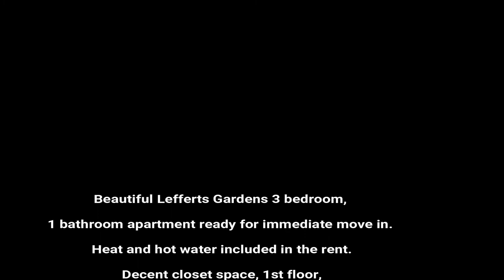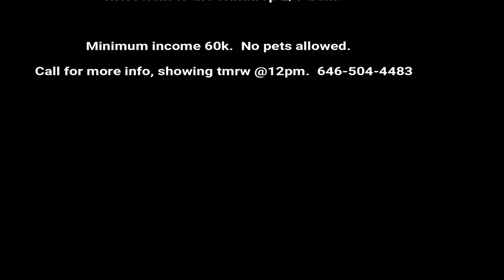FINALLY HERE!! Prospect Lefferts Gardens three bedroom one bathroom tour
Beautiful Lefferts Gardens 3 bedroom, 1 bathroom apartment ready for immediate move in.  Heat and hot water included in the rent.  Decent closet space, 1st floor, short walk to the Winthrop 2/5 train.

Minimum income 60k.  No pets allowed.  Pictures and video will be available tmrw after 5pm.

Tenant pays Gas and electric, gas is included in the heat.

Asking $2,600 monthly.